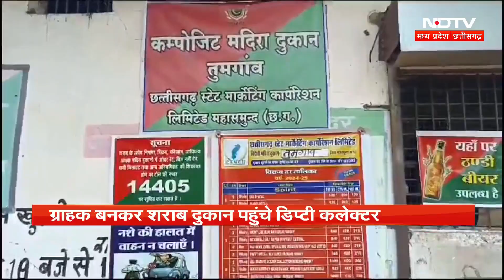Bhopal : CM Mohan Yadav का दिल्ली दौरा आज Saint Ishwar Honor Ceremony में CM होंगे शामिल | Breaking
भोपाल (Bhopal) के मुख्यमंत्री मोहन यादव (Chief Minister Mohan Yadav) का आज दिल्ली दौरा है. आज संत ईश्वर सम्मान समारोह (Saint Ishwar Honor Ceremony) में CM मोहन यादव शामिल होंगे. केंद्रीय नेतृत्व (Central Leadership) से CM मोहन मुलाकात कर सकते हैं. केंद्रीय मंत्रियों से भी मिल सकते है. CM मोहन यादव मध्यप्रदेश में केंद्र की योजनाओं को लेकर चर्चा संभव है. दोपहर ढाई बजे CM मोहन यादव दिल्ली के लिए होंगे रवाना.